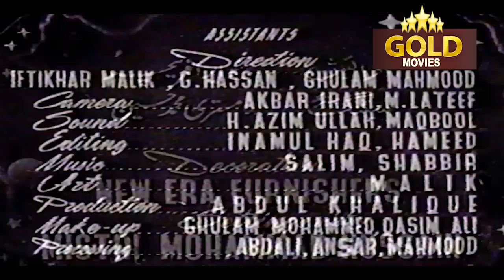Talaq Full Movie || तलाक़ || Santosh Kumar, Musarrat Nazir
Watch the 1958 Classic Movie,
Starring Rajendra Kumar, Kamini Kadam, Aruna Irani, Daisy Irani, Malika and Moolchand.
Directed by Mahesh Kaul
Music Directed by C Ramachandra
Singer Asha Bhosle, Manna Dey, Aarti Mukherji
Lyrics by Kavi Pradeep